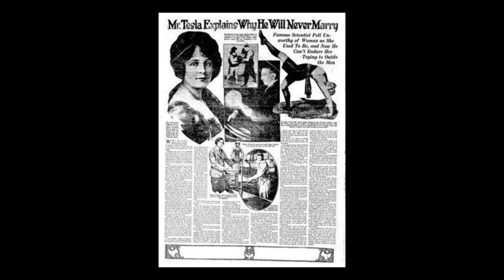Nikola Tesla , žene i feminizam / Nikola Tesla intervju iz 1924 godine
Intervju koji je Tesla dao za Teksaški list „Galveston daily news”, 1924. godine, pod nazivom „Gospodin Tesla objašnjava zašto se nikada neće oženiti”.